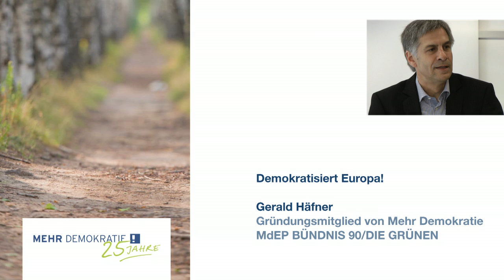Vortrag von Gerald Häfner auf Jubiläumstagung von Mehr Demokratie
Auf dem Programm der Jubiläumstagung "25 Jahre Mehr Demokratie" vom 14. - 16. Juni 2013 standen mehrere Redner/innen, eine spannende Podiumsdiskussion und Gesprächsrunden der knapp 150 Teilnehmenden untereinander. Gerald Häfner hielt dort einen Vortrag mit dem Titel "Demokratisiert Europa!". Weitere Informationen zu Johannes Stüttgen | Weitere Informationen zur Jubiläumstagung